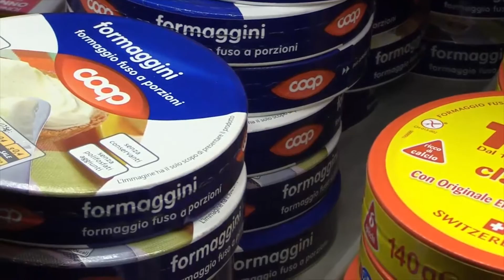Tg del 23 Febbraio 2017 - sale l'inflazione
L'Italia si lascia alle spalle la deflazione. A gennaio i prezzi al consumo sono cresciuti dell' 1%. Un incremento indotto, in qualche modo, per far ripartire l'economia, ma che preoccupa esercenti e associazioni dei consumatori